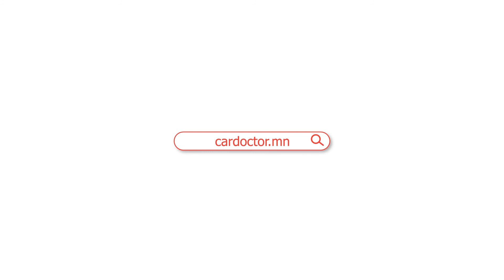38 Моторын агаар шүүгчийг солихгүй удвал яах вэ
Cardoctor.mn сайтын зөвлөгөөг танд хүргэж байна